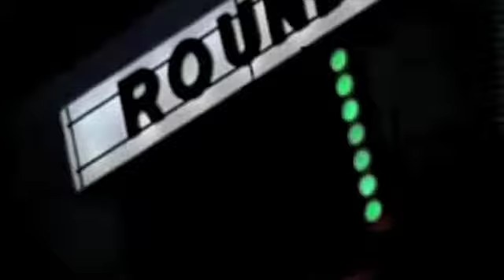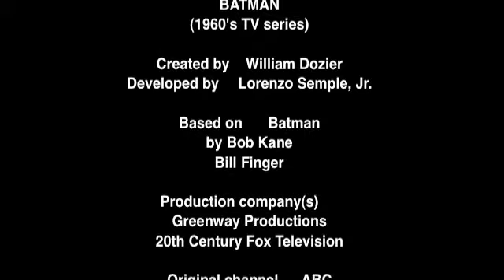ROCKY vs BATMAN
HOLY BAT'S IN A BOXING SHORTS! Deus X Machina has done it again!
Rocky Balboa fights the Dark Knight--Batman! Truly a dream match you should not miss.

After Apollo Creed, Clubber Lange, Ivan Drago,  Tommy Gunn and Mason Dixon who will be Rocky Balboa's next opponent. And now that Rocky has retired one can't help wonder --  What if he fought this or fought that? Thus, Rocky Alternate Fights was conceived. Impossible you say? Not under the direction Deus X Machina!